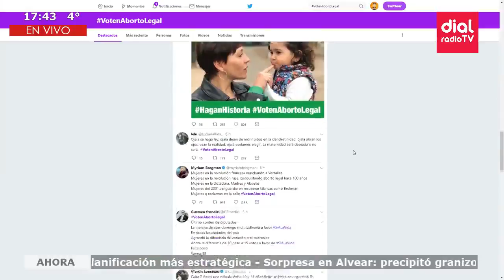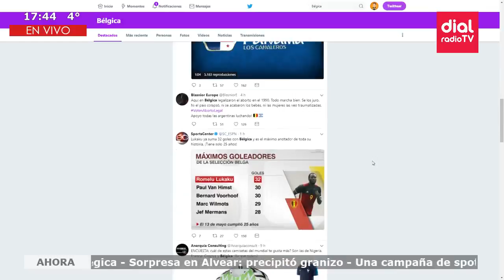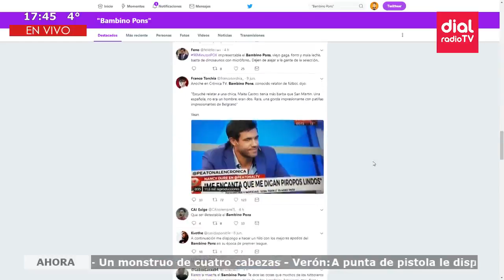top5 de lunes en JustoATiempo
Dial radioTV la primera radioTv del sur mendocino. se escucha y se ve.